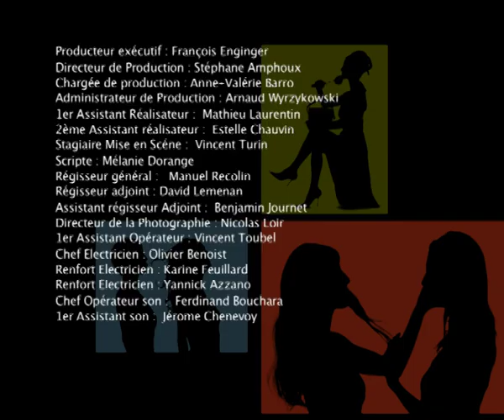Casting - Vous les Femmes